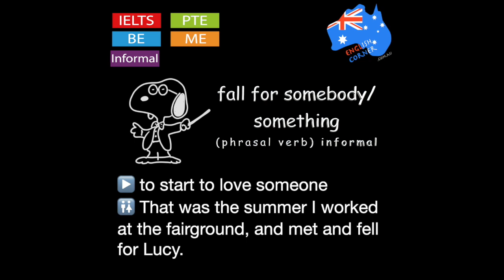fall for someone